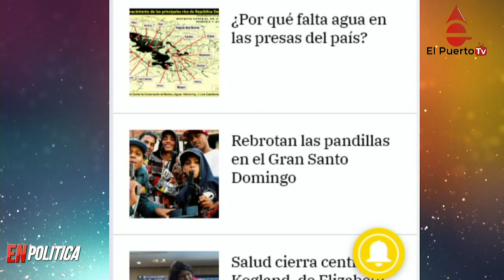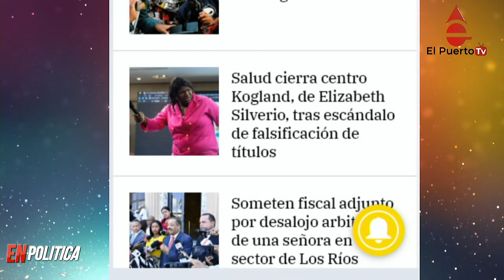Justifican cierre de negocio a impostora y más noticias